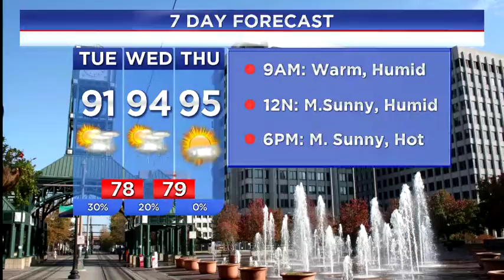WREG-TV Weather Overtime for Tuesday 7.5.16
WREG Meteorologist Austen Onek takes an in-depth look at the forecast for Tuesday, July 5, 2016.